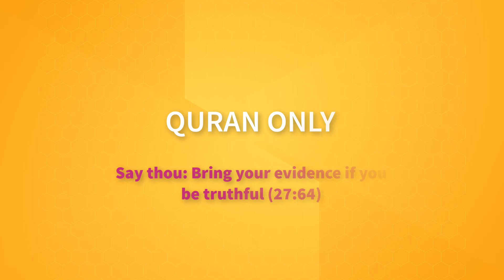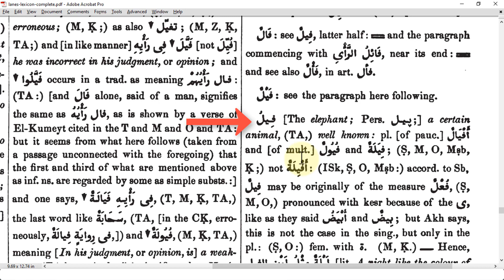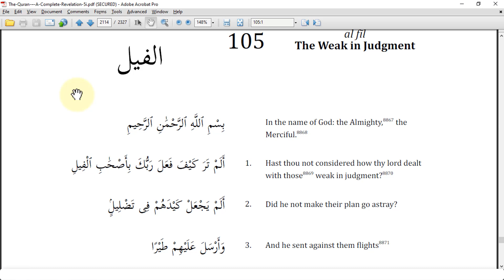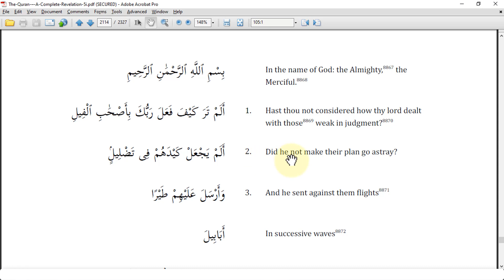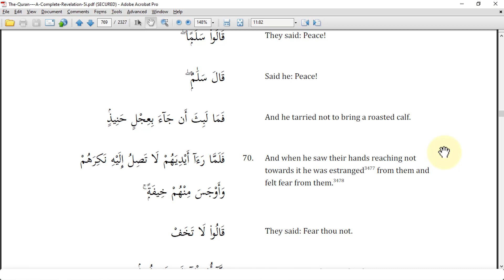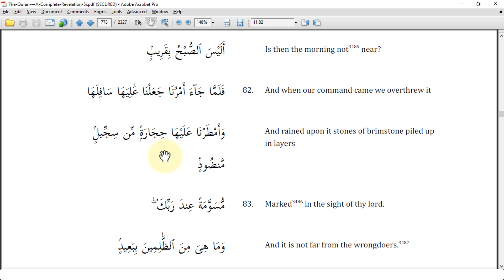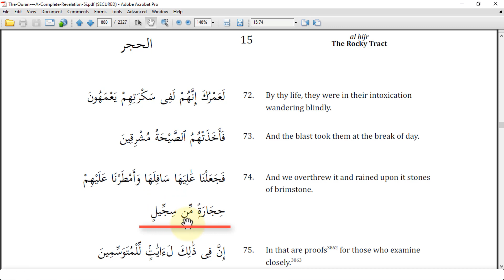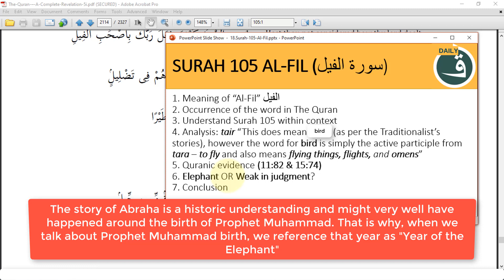Surah AlFil Weak Judgment OR elephant According to Quran Alone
Sūrat al-Fīl (Arabic: سورة الفيل‎, "Chapter of the Elephant") is the 105th chapter (surah) of the Quran. It is a Meccan sura consisting of 5 verses. The surah is written in the interrogative form.

➡️ Let's explore according to the Quran Only.